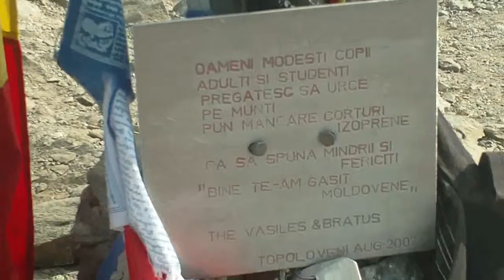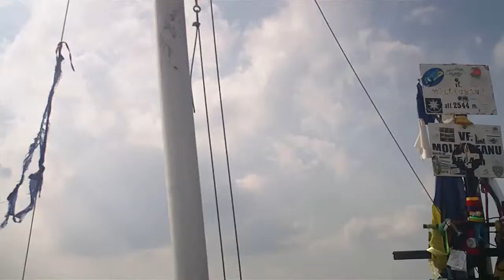Varful Moldoveanu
Pe "Acoperisul Romaniei" :)
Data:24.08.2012